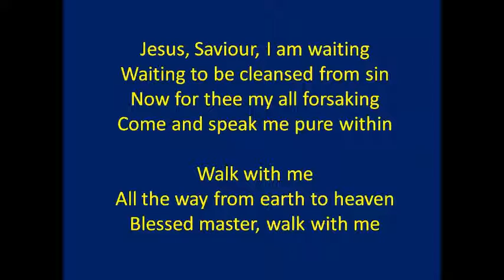Walk with me